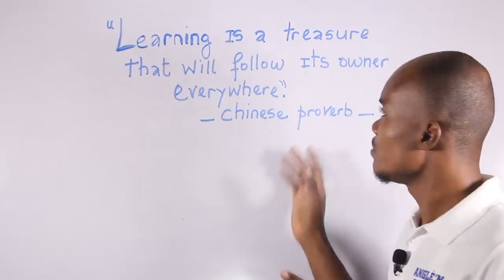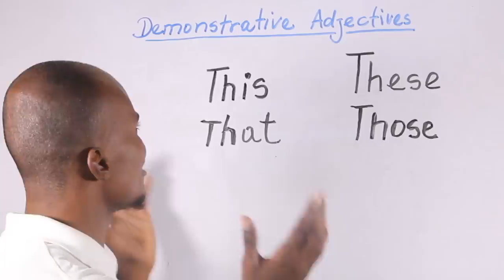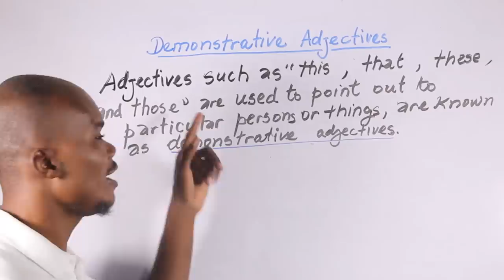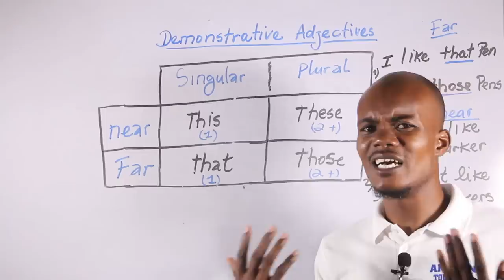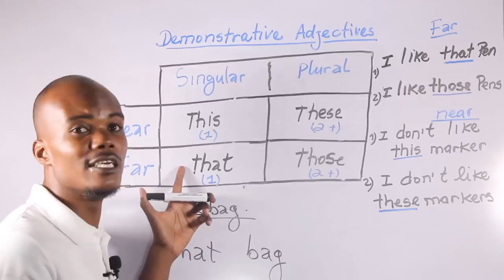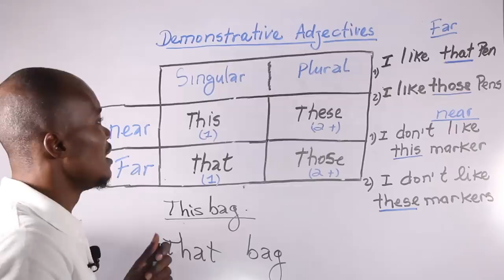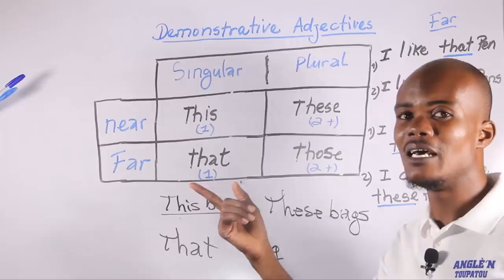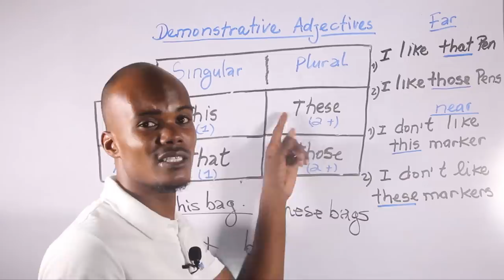Demonstrative adjectives in English | Aprann pwononse ak itilize ADJEKTIF DEMONSTRATIF yo an ANGLE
Nan video sa a, wap aprann pwononse e utilize adjektif demonstratif yo an angle fasil. Nou pran tann poun esplike w kou a byen pou pa gen pyes pwoblem le wap pale angle. Siw apresye travay la, kite yon ti komante pou nou. Siw ta renmen nou pote lot kou pou ou, kite l nan komante a .